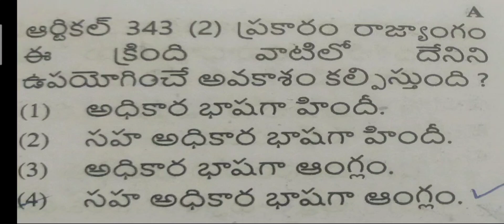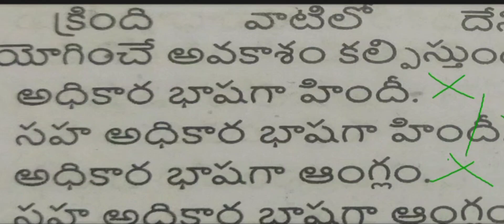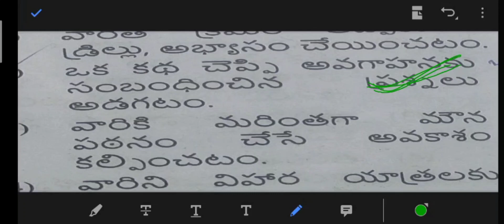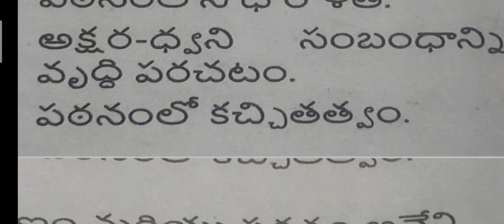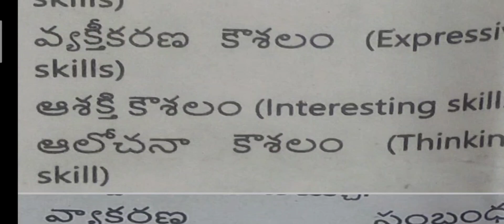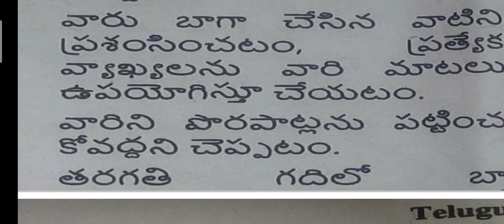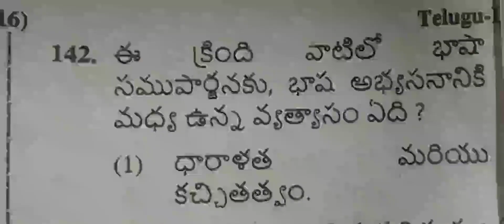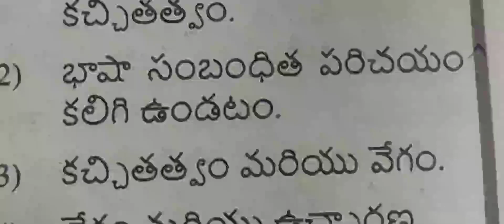CTET-DEC22 తెలుగు పెడగోజి, Q&A Session.